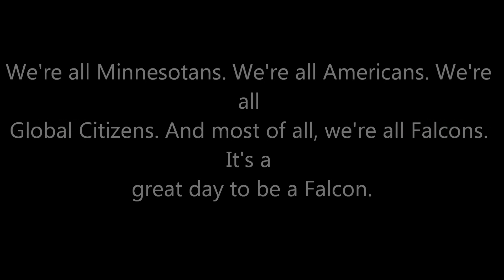Kris Acuna for Class President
He is the most qualified cantidate.